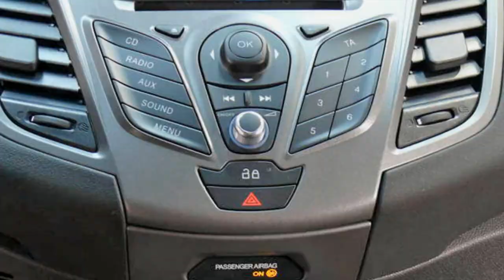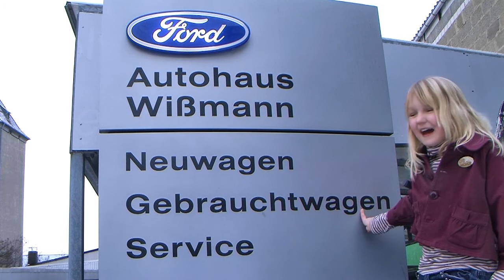Ford Fiesta Ambiente GAKCDJ27047 Klimaanlage NEW FORD FIESTA AMBIENTE 2013